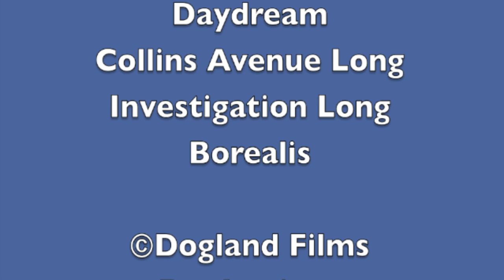Simontive 7 Episode 32: Welcome the Gray Hat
Gray Hat enter Dogland, but this may led to consequences. What else will happen?